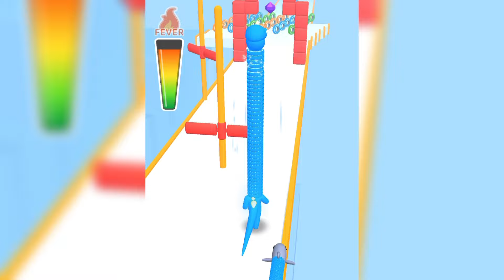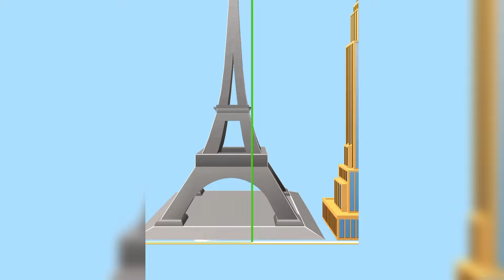New Satisfying Mobile Game Big Update Juice Run Play 1000 Levels Tiktok Gameplay Video